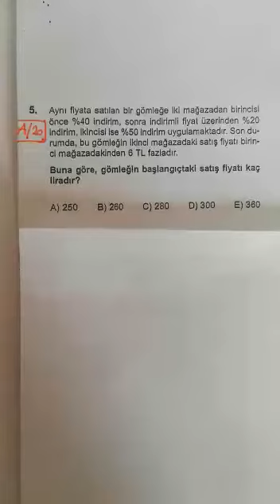9.SINIF SİMYA MATEMATİK